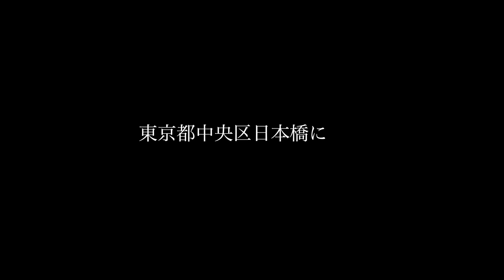『オーケー日本橋久松町店』2024年3月19日(火)オープン！／東京都中央区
詳しくは下記のURLより「全商NEWS」サイト内記事をご覧ください！

‹全国商業施設情報発信サイト›
★全商NEWS★